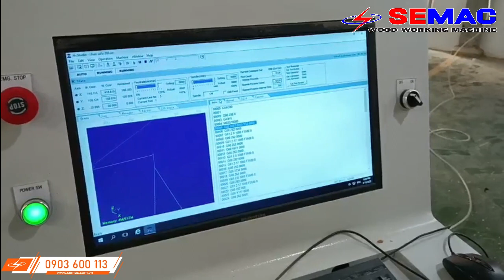MÁY PHAY KHOAN CNC THAY DAO TỰ ĐỘNG SM 1325 R1B | MÁY CHẾ BIẾN GỖ SEMAC